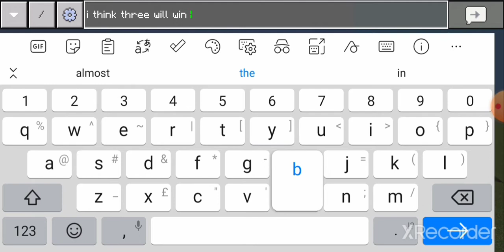Overlord Scorpion Vs Methuselah Kraken Bedrock Mob Battles Episode 1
V24 Titans Remake By Berg210